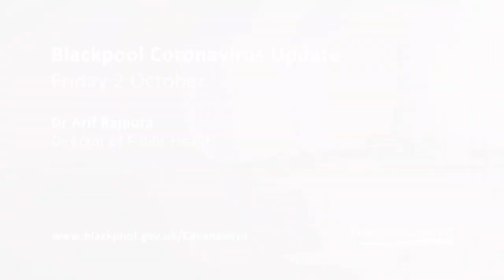Coronavirus Update | Dr Arif Rajpura - Director of Public Health, Blackpool Council - 2 Oct 2020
𝗖𝗼𝗿𝗼𝗻𝗮𝘃𝗶𝗿𝘂𝘀 𝗨𝗽𝗱𝗮𝘁𝗲 | 𝗙𝗿𝗶𝗱𝗮𝘆 𝟮 𝗢𝗰𝘁𝗼𝗯𝗲𝗿
Here is this week’s update from Dr. Arif Rajpura, including an important message about the current situation here in Blackpool and how we must all work together to keep our town safe.

Have you got a coronavirus related question you'd like to ask?

Useful Links

✳ Corona Kindness - for those who may need help and support whilst self isolating ⇢